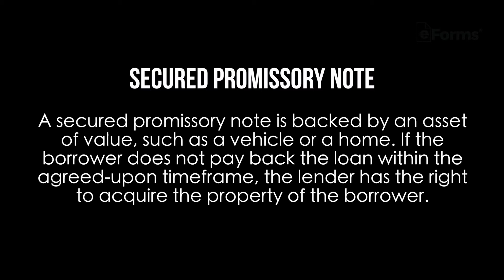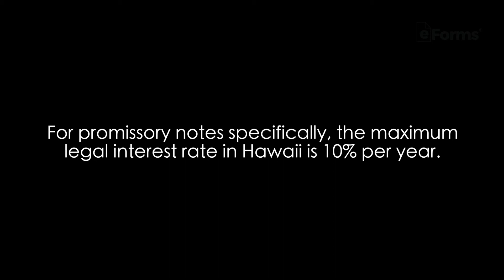Hawaii Promissory Note - Interest Rates - Signing Requirements - EXPLAINED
In the state of Hawaii, a promissory note is a simple document that can be used to define and structure terms between a lender and a borrower. These notes act as a borrower’s “promise to pay” and legally bind the borrower to pay back the lender.

Even though promissory notes in Hawaii are simple and do-it-yourself, they’re a powerful method for executing a loan. But even though they’re easy to create, there are a few important details lenders and borrowers need to sort out before signing an agreement.

Likely the most important detail to understand is the state’s usury rate or the maximum legal rate of interest. Read below for Hawaii’s usury rate and avoid penalties and predatory lending.

Usury Rate in Hawaii (HRS § 478-2): For promissory notes specifically, the maximum legal interest rate in Hawaii is 10% per year.

0:00 Intro:
0:16 What Is A Promissory Note:
0:39 Types Of Promissory Notes:
0:53 Secured Promissory Note:
1:09 Unsecured Promissory Note:
1:45 Interest Rates - Usury Rate:
2:06 Singing Requirements: